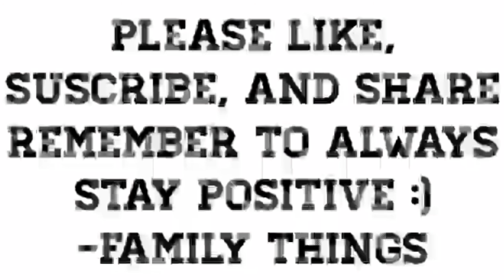Trampoline Park?!/ Water bottle flip (Vlog #5)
Hey guys Family Things is a group of 3 slightly normal guys...well not at all normal anyway our names our Noe, Eric , and Mario this channel post vlogs and games please like suscribe and share this channel

Marios Snapchat: Mariostud05
Eric's Snapchat. : Ebarrera03